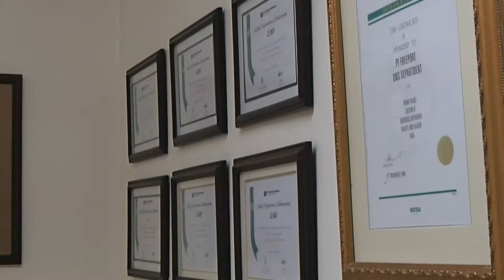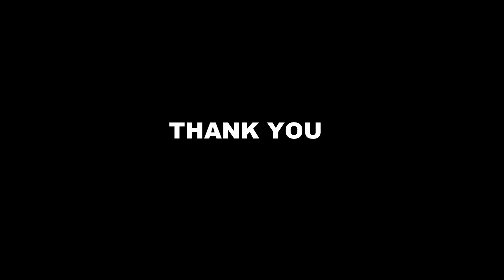[MBA-SBM-ITB PTFI Batch 3 Group 4] Course assignment in Strategic Decision Making & Negotiation 2013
This video is a part of strategic decision making and negotiation course assignment (MM 5010)
Lecturer: Oni Bintoro
Title: MBA ITB ITB
Presented by : MBA ITB, 2013
Sub Title: English / Bahasa Indonesia
Master of Business Administration / School of Business Management, Institute Technology Bandung,  Indonesia